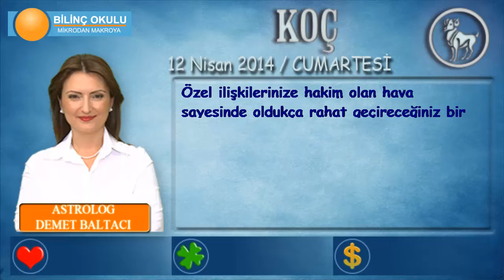KOÇ Burcu, GÜNLÜK Astroloji Yorumu,12 NİSAN 2014, Astrolog DEMET BALTACI Bilinç Okulu